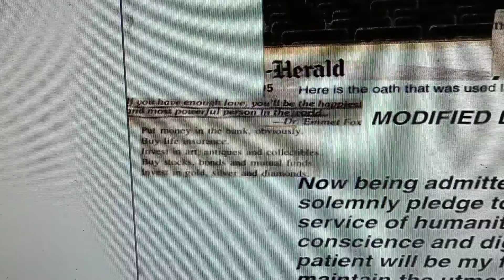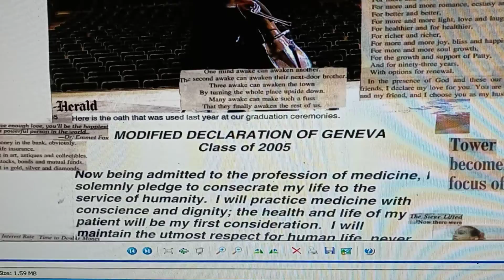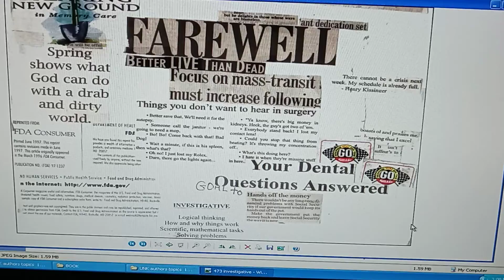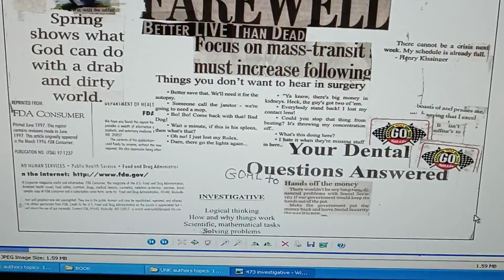THE GIFT. WHY...